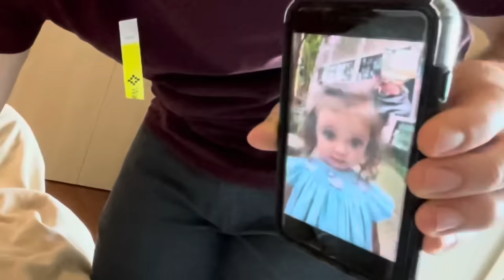Birth Story— Baby Seewald #4! (Part 2)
Labor and delivery, and announcing to siblings baby’s gender and name!